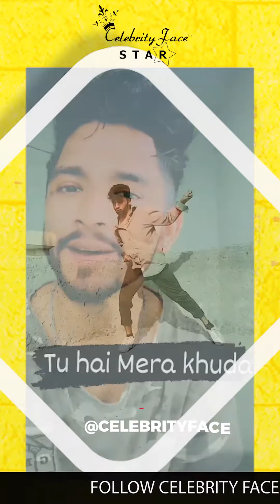Celebrity Face Star Season 04 Audition Introduction of Sonu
Watch the Celebrity Face Star Season 04 Audition Introduction of Sonu
Apply for the Celebrity Face Star Audition.
WhatsApp ur 3-4 Pics & Name to